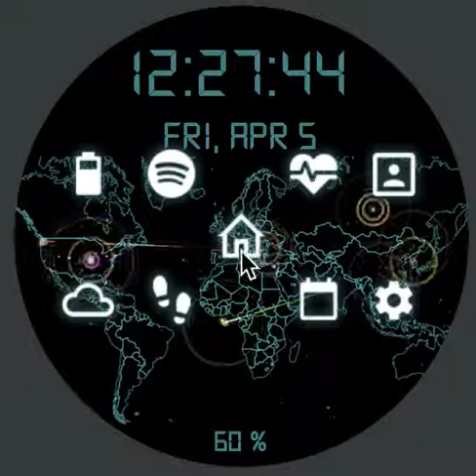AN14 - Animated watch face by SuperZ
Or you can find it on the Galaxy App with keywords: "AN14 - Animated watch" or "SuperZ"

SPECS:
- Animated
- The black background will save you battery
- 12/24hr Auto Digital Time based on Phone settings

Preset APP Shortcuts:
- S Health Steps
- Heart Rate
- Setting
- Schedule
- Weather

We do not require any permission

Note:
- You must install the Spotify app on your watch(and your phone) to use the shortcut

— SuperZ —